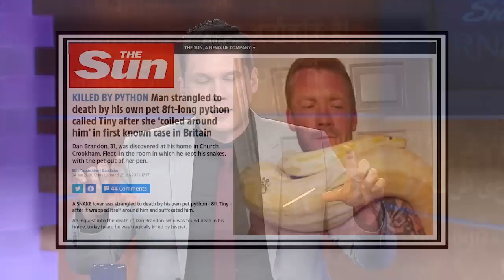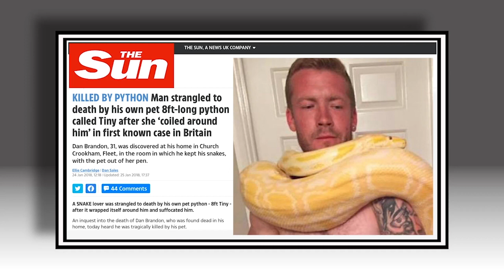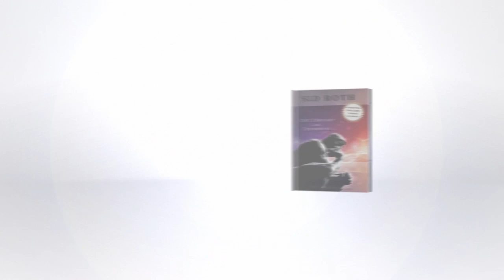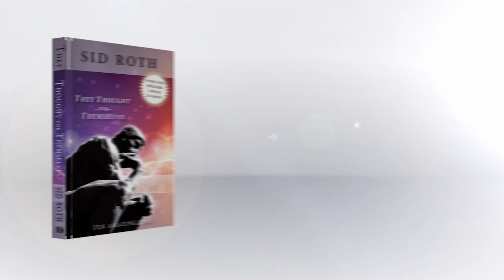СИД РОТ: КАК УБИТЬ СВОЕГО “ДРАКОНА”? «Это сверхъестественно!» (1054)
В этом выпуске в гости к Сиду Роту пришел человек, который уверен, что именно многочисленные покушения на его жизнь подготовили его к борьбе с «драконами». Дэниел Коленда – один из тех бесстрашных служителей, который вступил в бой с демоническими силами, и отважно выстоял в этой битве.

«Христиане часто упускают из виду то, что мы боремся не с плотью и кровью, а с начальствами, властями и мироправителями тьмы!» – уверяет Дэниел.

Посмотрев этот выпуск, вы не только услышите захватывающую историю борьбы с силами зла, но и научитесь на примере Божьего служителя Дэниела Коленда противостоять «змеям – искусителям», а также узнаете о том, почему опасно обращаться к колдунам и знахарям, как убить «дракона», который пожирает вас изнутри, и что значит быть истинным человеком веры.